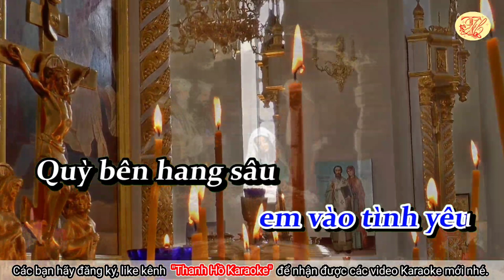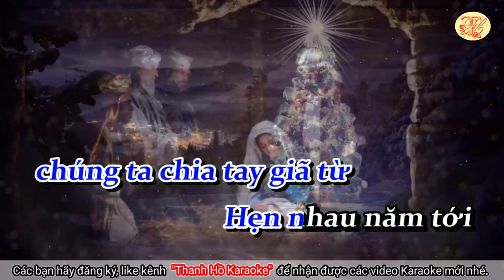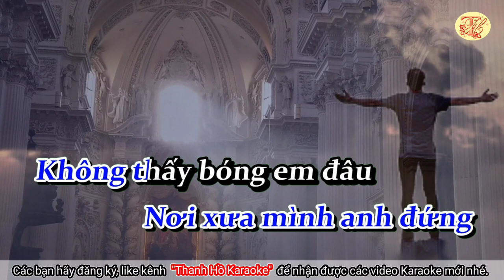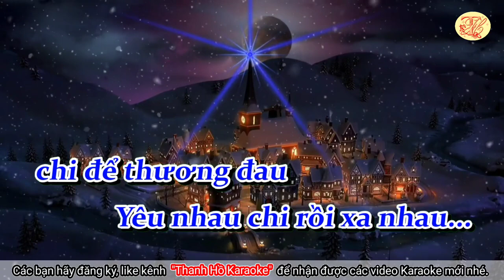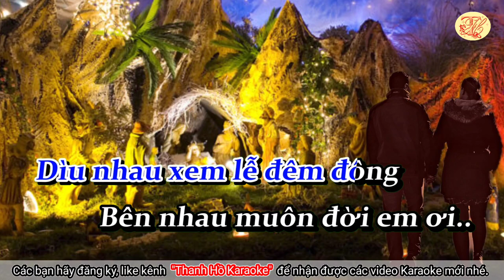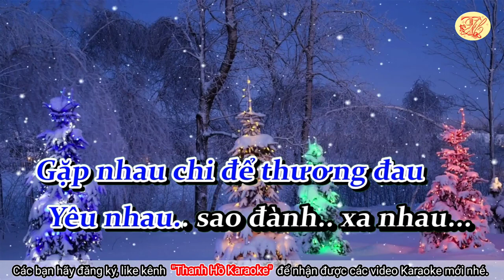Karaoke Hai mùa Noel - Tone Nam - Nhạc hay - Dễ Hát - Thanh Hồ Karaoke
Karaoke Hai mùa Noel - Tone Nam - Nhạc hay - Dễ Hát
‘Hai mùa Noel’ là một trong những tình khúc nổi tiếng của nhạc sĩ Đài Phương Trang được người nghe đón nhận nhiều nhất vào mỗi mùa Giáng sinh đến. Đằng sau một bài hát với những ca từ đượm buồn là một câu chuyện đơn giản như chính tâm hồn của nhạc sĩ. Ca khúc “HAI MÙA NOEL” được Đài Phương Trang sáng tác chỉ trong hai giờ đồng hồ vào mùa Noel năm 1973. Ca khúc nói về câu chuyện chàng trai chờ đợi người yêu bên Giáo đường trong ngày lễ Giáng Sinh, và mượn câu chuyện này, tác giả nói lên nỗi lòng của tất cả người dân đất Việt mong muốn được hòa bình, hạnh phúc muôn đời...
Nhạc sĩ Đài Phương Trang (tên thật: Phạm Văn Tứ, sinh ngày 5 tháng 12 năm 1940) là một nhạc sĩ nhạc vàng trước năm 1975. Ông là tác giả hoặc đồng tác giả của các ca khúc nổi tiếng như "Người yêu cô đơn", "Hoa mười giờ", "Hai mùa Noel",... Các nghệ danh khác là Thanh Viên, Phạm Vũ Anh Tứ, Phạm Tứ và Quang Tứ. Ông sinh năm 1940 tại Sài Gòn, Hiện ông đang sống cùng gia đình tại Tp Hồ Chí Minh.